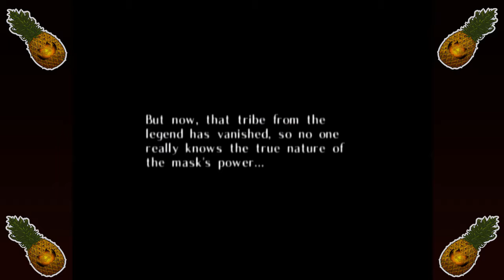The Legend of Zelda: Majora's Mask - Episode 3: Bill Murray's Snoot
Bizcooitz on Twitter ► @Bizcooitz